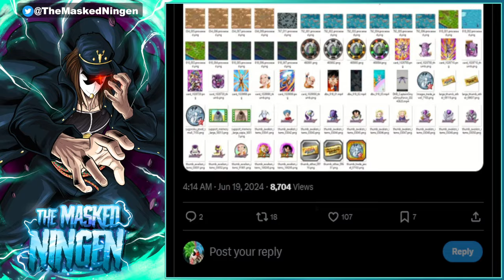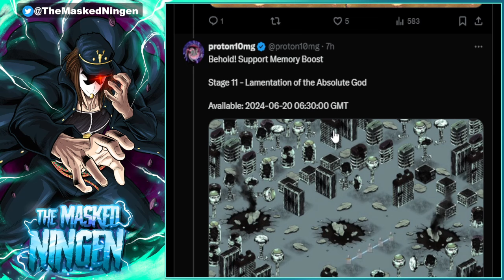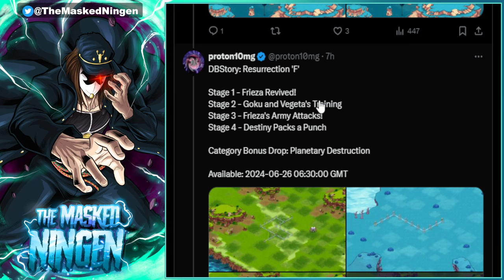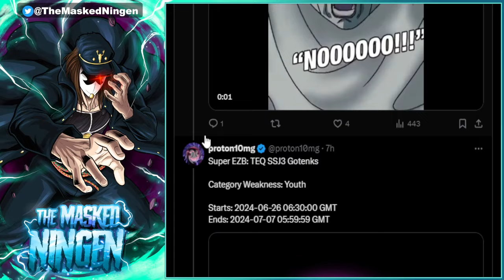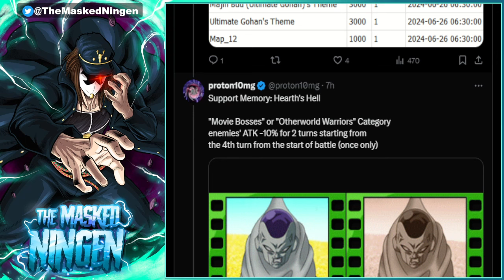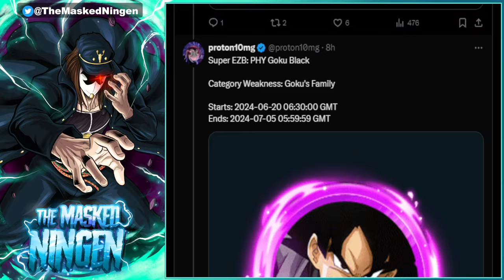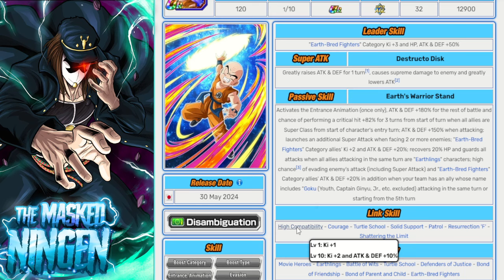GLOBAL DATA DOWNLOAD! TEQ SSJ3 GOTENKS SUPER EZA *IS* COMING TO GLOBAL! (Dokkan Battle)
GLOBAL DATA DOWNLOAD! TEQ SSJ3 GOTENKS SUPER EZA *IS* COMING TO GLOBAL!